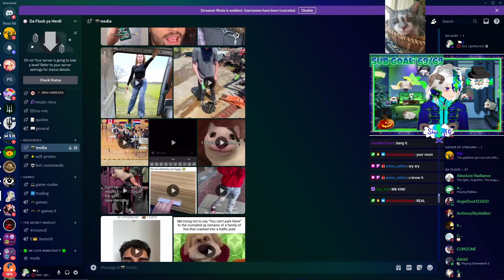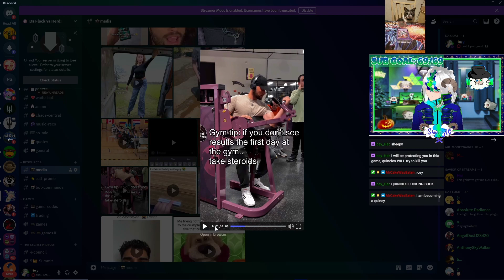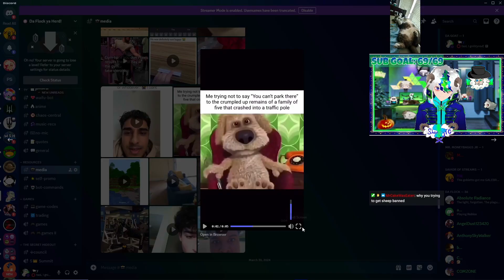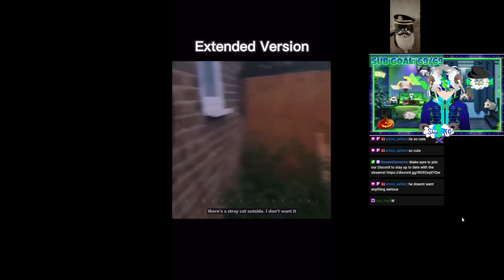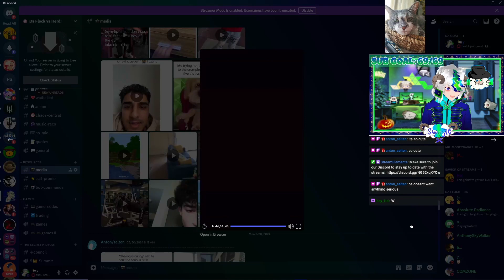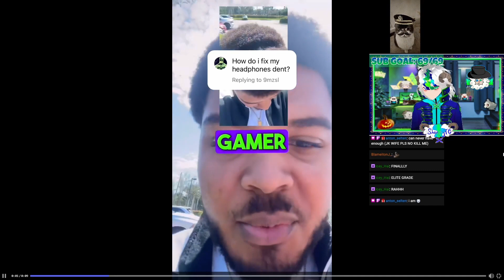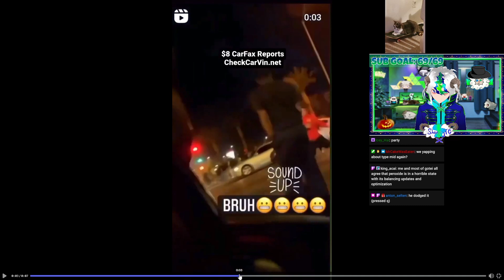MY CHAT TRIED TO GET ME BANNED! | Anton's Cursed Reels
Songs:
-(Intro) Persona 3 Reload OST - It's Going Down Now
-Persona 3 OST - Iwatodai Dorm

As always have yourself a damn good day, night, morning, whatever it is.